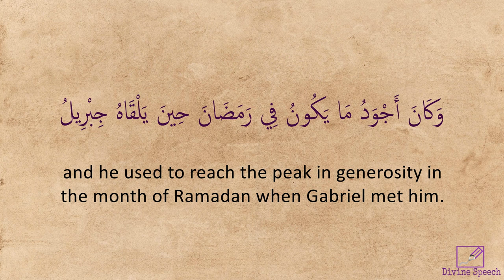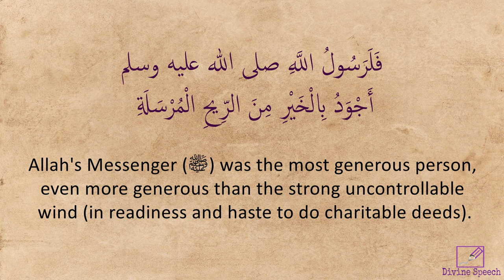Sahih al-Bukhari – Hadith 6 | English Translation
Hadith 6 from Sahih al-Bukhari (contained within the Book 1 - Revelation)

Ṣaḥīḥ al-Bukhārī is a collection of hadīth compiled by Abu Abdullāh Muhammad Ibn Ismā`īl al-Bukhārī (rahimahullāh). His collection is recognized by the overwhelming majority of the Muslim world to be one of the most authentic collections of the Sunnah of the Prophet (SAW). It contains roughly 7563 hadīth (with repetitions) in 98 books.